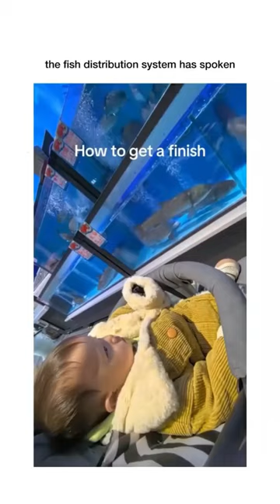Funny animal videos I found on Instagram and Tiktok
Funny animal videos I found on Instagram and Tiktok #510

CREDIT:
1st clip : medazelli (Insta)
2nd clip : deksythecat (Insta)
3rd clip : gorokirishima (Insta)
4th clip : hellodutch (Insta)
5th clip : aquariumadvicesa (Insta)

Animals compilation.